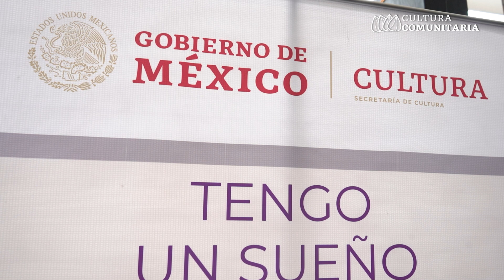Tengo un sueño Veracruz 2024 (video resumen)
¡EsTiempoDeFlorecer en Veracruz!

Niñas, niños y jóvenes reconectan con sus raíces veracruzanas, indígenas y afromexicanas a través de los SemillerosCreativos, y las abrazan con amor en TengoUnSueño Veracruz 2024.